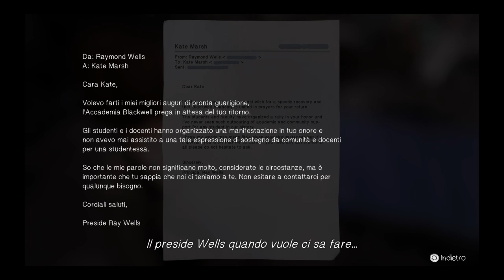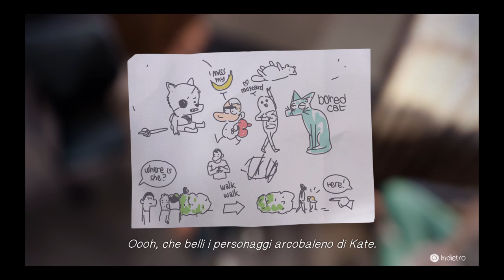LIFE IS STRANGE - Dark room - Gameplay #24 - SUB ITA